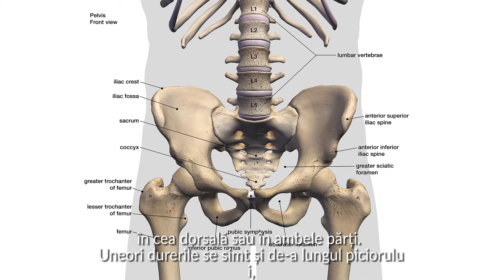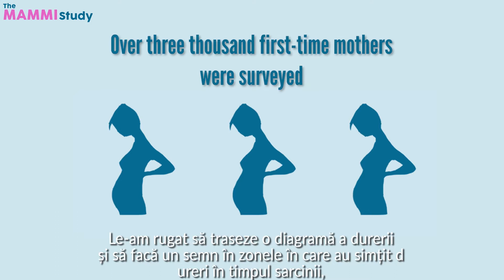Durere la brâu pelvin - Video 1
Una din cinci femei poate suferi dureri de brâu pelvin (PGP) în orice stadiu al sarcinii. Durerea poate varia de la a fi ușoară până la foarte severă.
În acest videoclip, dr. Francesca Wuytack discută despre ce este durerea de brâu pelvin și despre cum ar putea să vă afecteze viața de zi cu zi.
Acest videoclip a fost finanțat de Schimbul de cunoștințe și de diseminare a consiliului de cercetare în domeniul sănătății (HRB-KEDS).